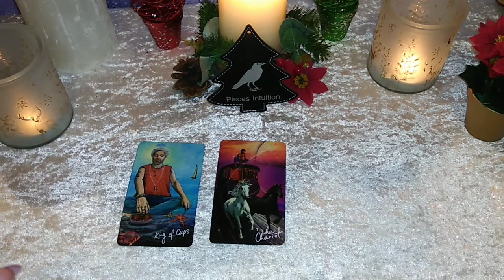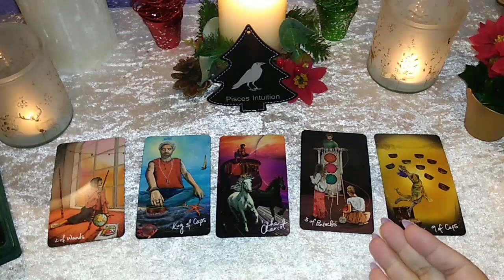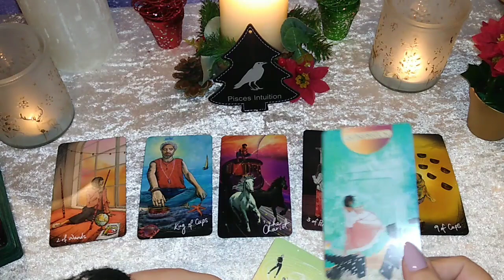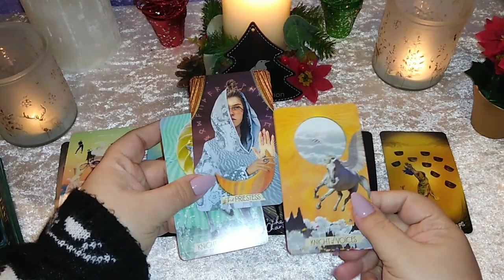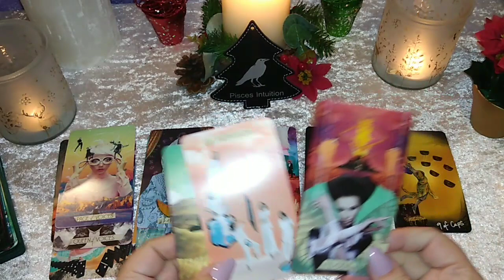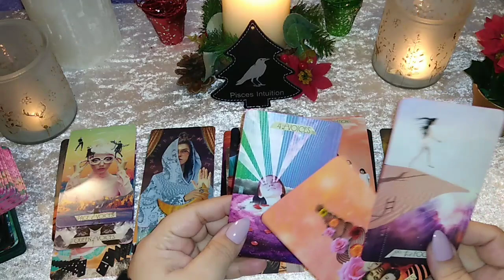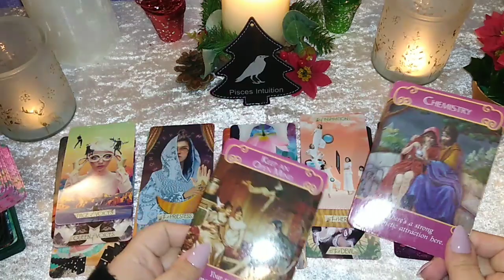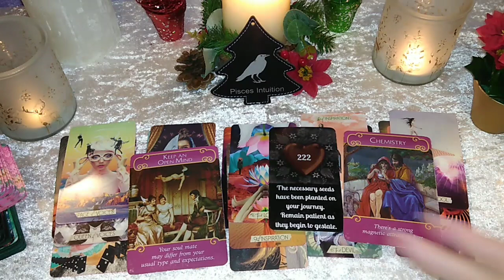♈ARIES: IT'S ALMOST TIME... A FATED COMMITMENT! SURRENDER TO LOVE! | Weekly Reading❄️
☽ sorry for any distracting sounds in the background! ☾